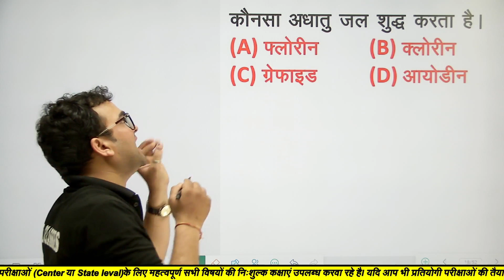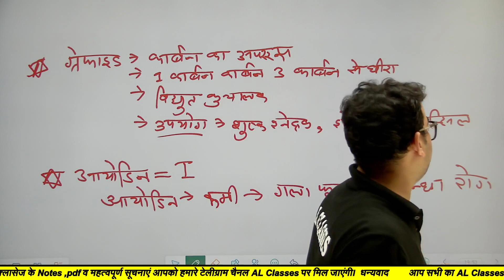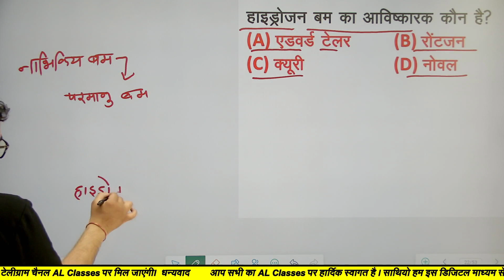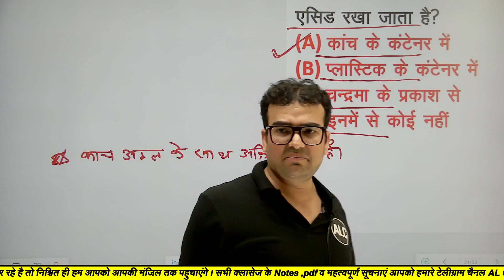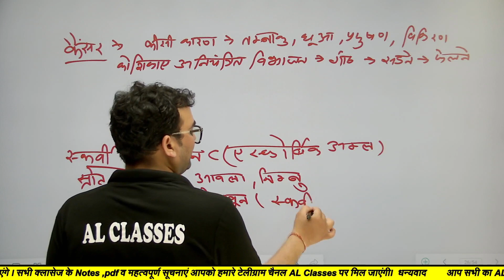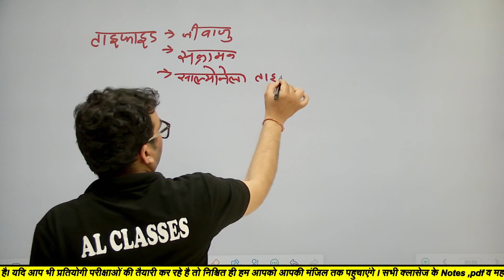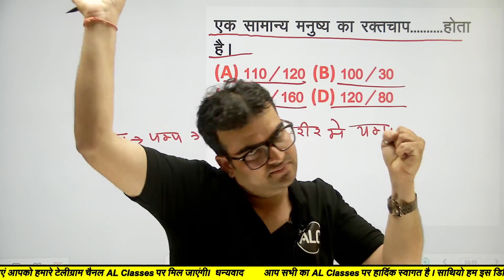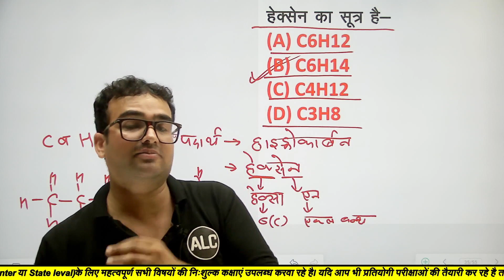Agniveer science practice paper 19| अग्निवीर भर्ती परीक्षा 2023| by- Lekh Sekhar ji sir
About this Video:-साथियों अग्निवीर भर्ती परीक्षा 17 अप्रेल से आयोजित होने जा रही है | इस परीक्षा में जिस प्रकार के प्रश्न आयेंगे उन सभी के प्रैक्टिस पेपर हम आपको निशुल्क देने जा रहे है तो इस वीडियो में हम आपको एक और  प्रैक्टिस पेपर उपलब्ध करवा रहे है |  तो आप इसे अवश्य देखे और बाकि साथियों के साथ भी शेयर करे |